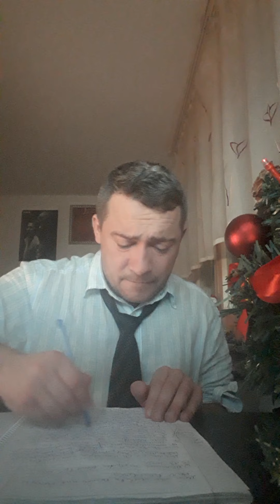Guten AbendTV 25.12.2020